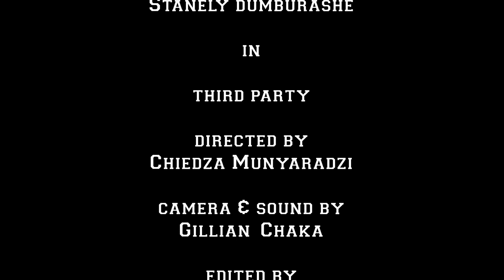Third Party (Zimbabwean Short Film)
Memory Musara and Stanley Dumburashe
in
THIRD PARTY

directed by Chiedza Munyaradzi
camera & sound by Gillian Chaka
edited by Abraham Zhuwawo
produced by Innocent G. Mwapangira

a CHAMINUKA ARTS production 2019